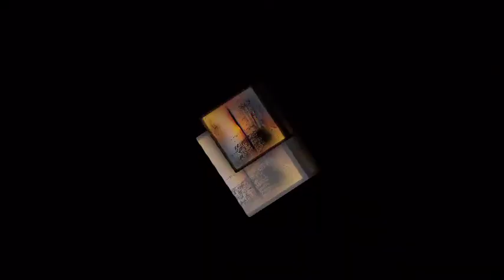NA DZIEŃ DOBRY DLA WAS PRZYJACIELE Z YT RELAKSOWA NUTA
Dzisiaj obchodzony jest Dzień Marzyciela Czy często zdarza Wam się marzyć i czy marzenia czasem się spełniają Dzisiejszy wierszyk o tym że jednak warto czasem pomarzyć
jak to jest z marzeniami?
Czy Ty też marzysz o czymś czasami
Jeśli jakieś pragnienie głowę Ci wypełni
to może się zdarzyć że Ci się spełni!!!